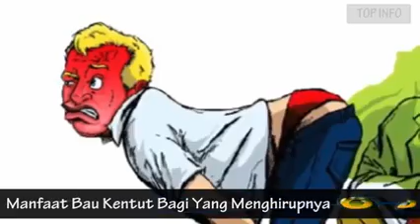Manfaat bau kentut